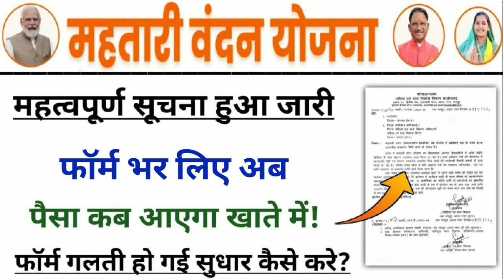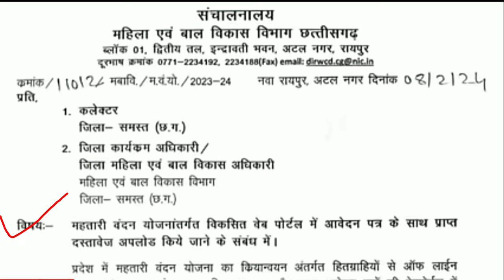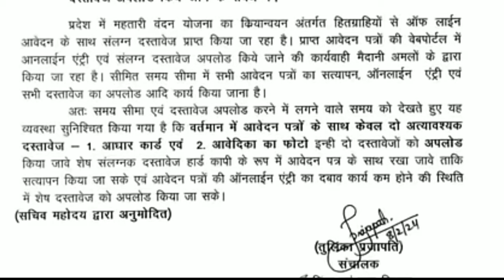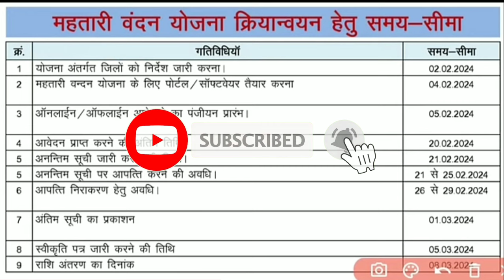महतारी वंदन योजना पैसा कब मिलेगा! महतारीवंदन योजना विशेष सूचना जारी! फॉर्म त्रुटि सुधारकैसे करे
महतारी वंदन योजना पैसा कब मिलेगा! महतारी
वंदन योजना विशेष सूचना जारी! फॉर्म त्रुटि सुधार
कैसे करे

Your Queries-
Mahtari vandana yojna paisa kab tak ayega